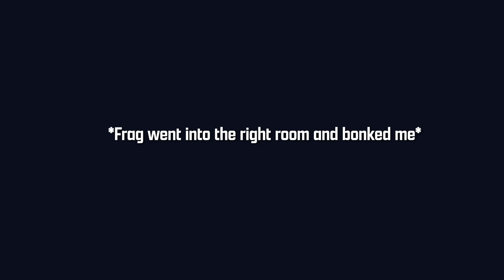The Battle of Fallujah Simulator That Released Today - Six Days in Fallujah (Early Access)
▼ My Accessories ▼

My Favorite books:
Halo: New Blood

0:00 Intro
0:35 Gameplay
30:25 Day 1 Review and Thoughts